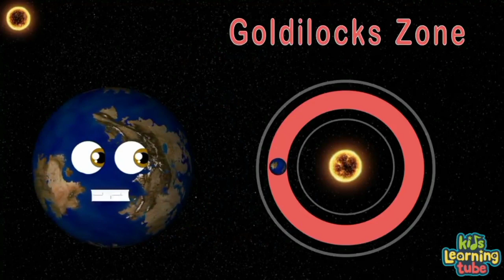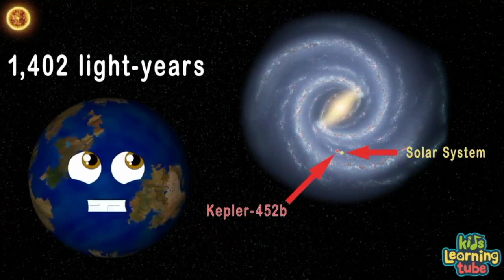Kepler 452b(Earth 2.0) Song Reverse